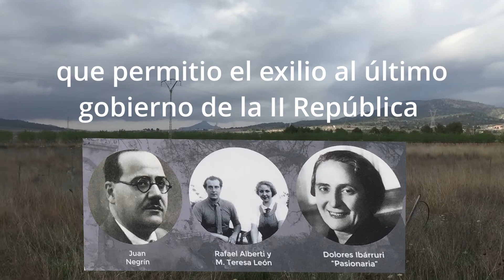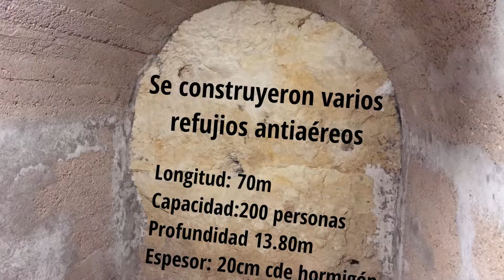Último lugar de la II REPÚBLICA ESPAÑOLA (1939)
En Monóvar Alicante se encuentra el último lugar donde estuvo el último gobierno de la II Republica bajo el gobierno de Juan Negrín. Este lugar llano y estratégico se utilizo para el exilio de dos aviones que fueron hacia Francia y África que sirvieron lugar de exilio para personajes importantes de la II República como Juan Negrín, Dolores Ibárruri (LA Pasionaria) entre otros.